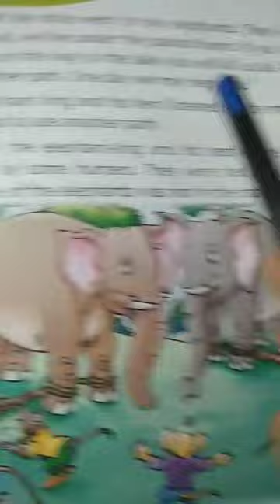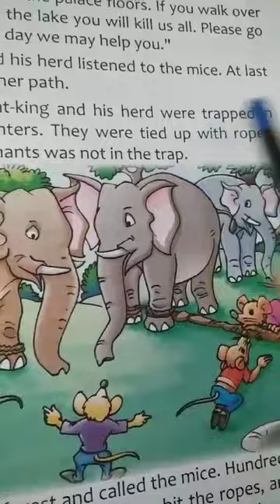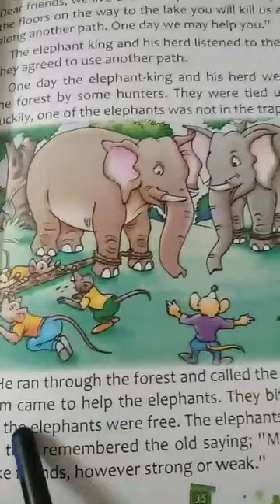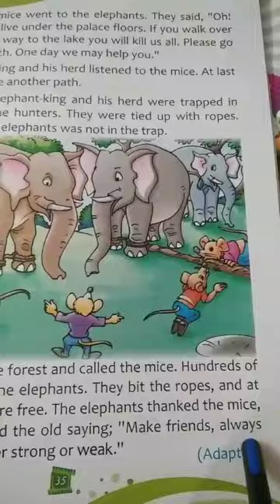Class ll English reader class 2024 (p-35)